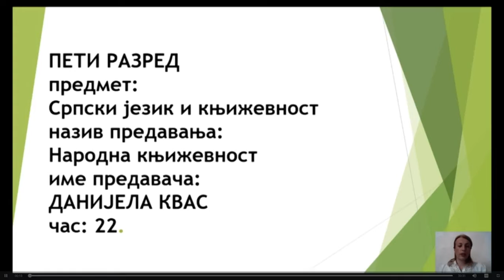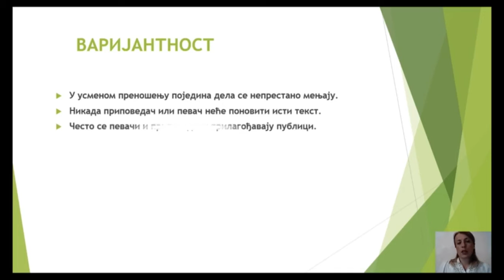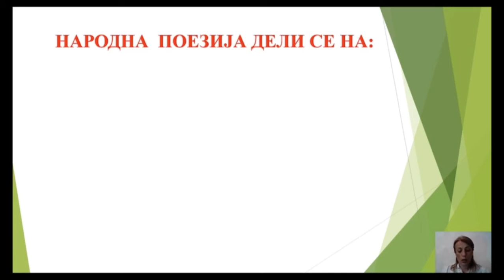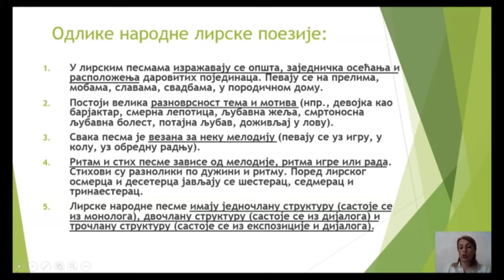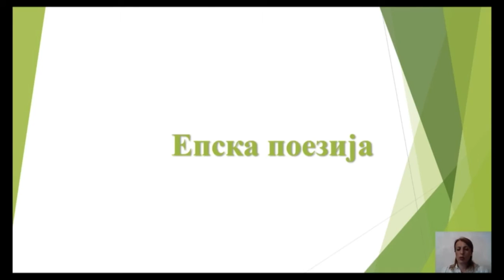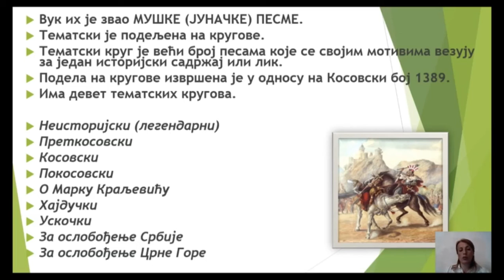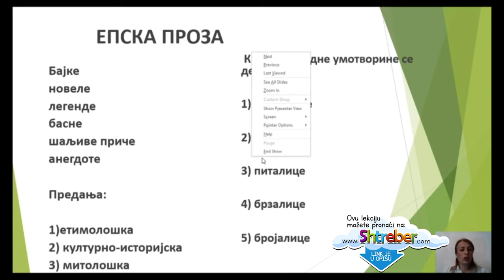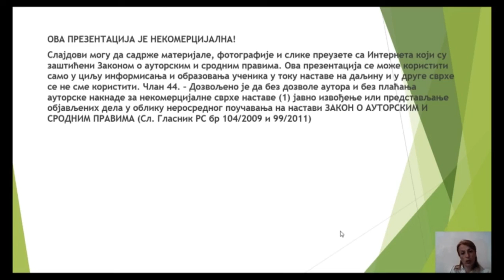22 OŠ 5. - SRPSKI JEZIK I KNJIŽEVNOST: NARODNA KNJIŽEVNOST